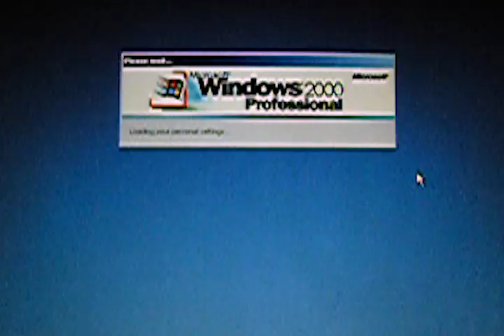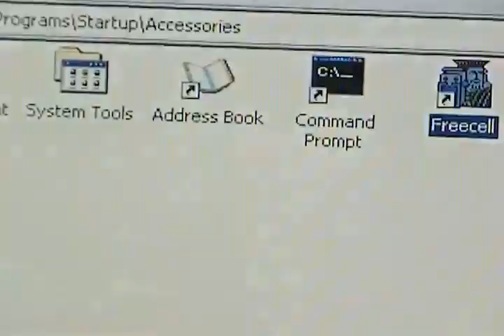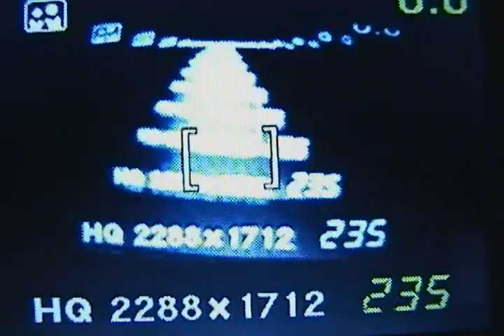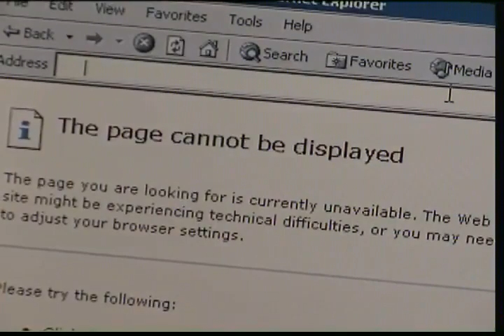Delirium - Analog Horror Short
I found out about feedback loops with old box TVs and wanted to give it a try. I used my camcorder to record the tv and get some cool effects. I'm not really sure what I'm going for with this one but I guess how I've been feeling lately? Idk man technology is scary so this is like me grappling with A.I. advancing and making me scared I won't have a job :DDD